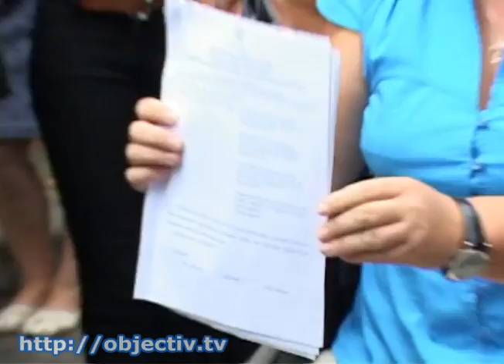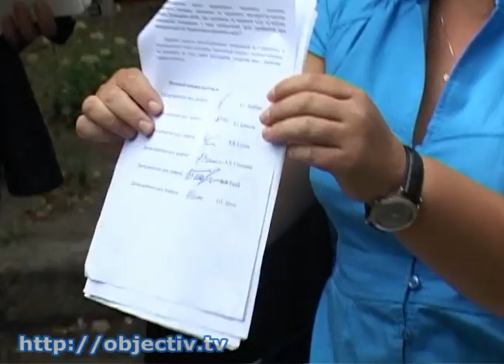Лечить Тимошенко за пределами Украины нельзя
- Юлию Тимошенко не выпускают лечиться за границу - Лечить Юлию Тимошенко за пределами Украины не позволяет закон, заявляют харьковские юристы. Коллегия докторов наук почти месяц изучала украинское законодательство, международные акты и конвенции, мировую практику в оказании медпомощи заключенным. Специалисты пришли к выводу: чтобы лишенные свободы могли выехать за рубеж, нужны серьезные изменения в нормативно-правовой базе